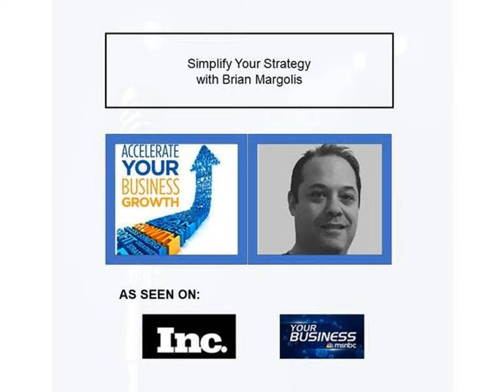Simplify Your Strategy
Brian Margolis joins me to share some ideas on how to use strategies to simplify your processes so you can improve your results. Brian is a former environmental scientist turned entrepreneur and author of "The Index Card Business Plan". His clients range from individual sales reps to Shark Tank entrepreneurs and Fortune 500 companies.

His system to help entrepreneurs, sales pros, and other results-based professionals run a simple, more lucrative business has helped create 7 figure earners and is licensed by some of the largest companies in the world to train their teams.